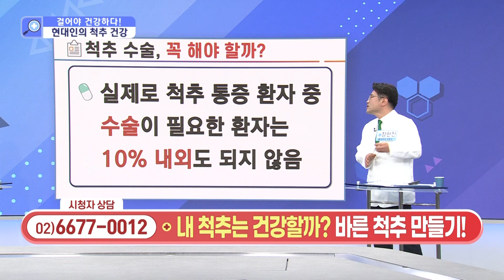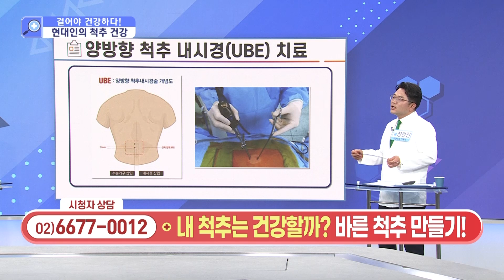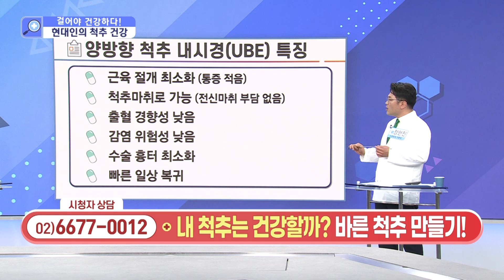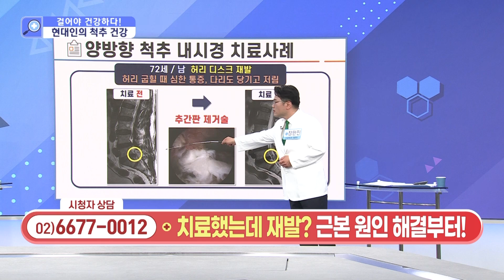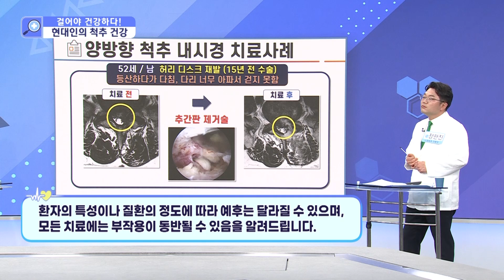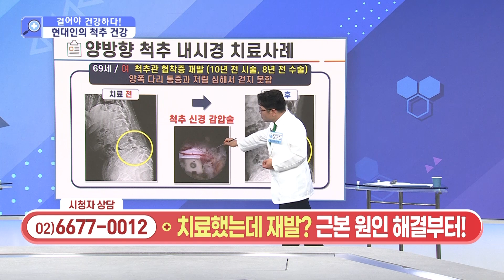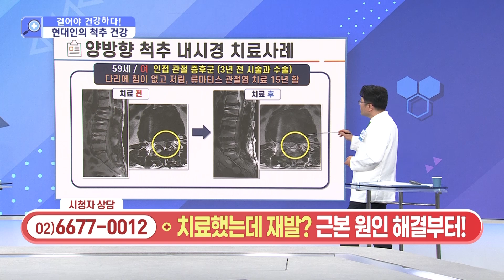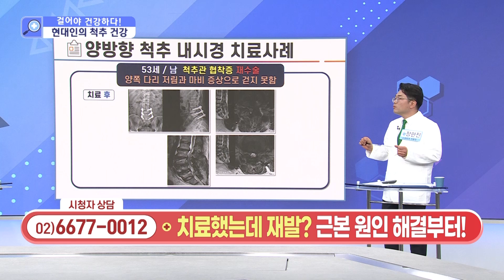[건강앤한경] 출산 후 허리가 안 좋았는데, 요즘 손과 다리가 자주 저린다ㅣ엉덩이와 다리가 저리고, 바늘로 콕콕 찌르는 듯한 통증이 있다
[ 건강매거진 ]
본방송 : 토 12:00 ~ 15:00
재방송 : 일 05:00 ~ 08:00
삼방송 : 일 12:00 ~ 15:00

▶ MC 박서진, 강주리
▶ 건강닥터 : 장한진 센터장/신경외과 전문의

△ 내 건강 상태를 알고 싶다?
내 병의 치료법이 무엇인지 궁금하다?
🏥건강매거진🏥 에서
그 원인이 어디에 있는지
전문의와의 상담과 정보를 통해
명확하게 진단해 드립니다!